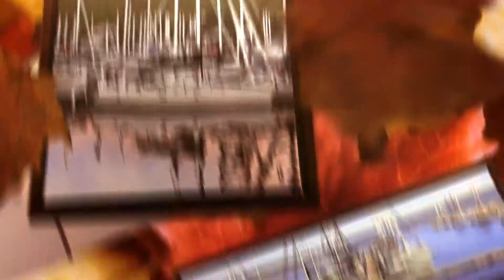Libr'art 2013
Du 20 au 29 septembre 2013, 9 artistes d'Artzoom exposent au Salon International d'Art Contemporain de Libramont (Belgique) - LIBR'ART - au stand d'Art Total Multimédia, la seule galerie canadienne du salon. (c) Art Total Multimedia (c) ArtZoom - libre diffusion sur Internet - diffusion internationale: 21 septembre 2013